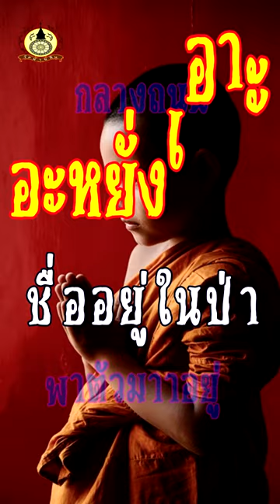Ep.2 อะหยั่งเอาะ ชื่ออยู่ในป่าพาตัวมาอยู่กลางถนน โดย ตุ๊ลุงทอง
อะหยั่งเอาะ ตุ๊ลุงทอง (พค.โสภณบุญญาภรณ์ ) วัดโสภณราม ต.ดอนแก้ว อ.แม่ริม จ.เชียงใหม่
(FM 104.50 MHz วัดฝายหินเผยแผ่)